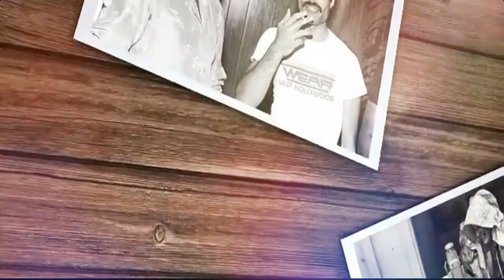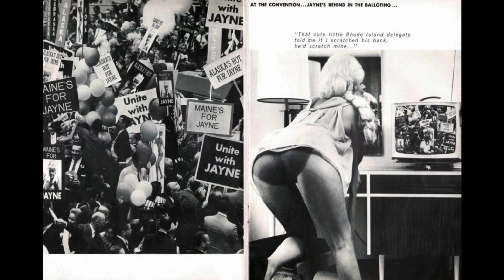The Myth of Jayne Mansfield The Life and Legacy of the Cinema Diva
The Myth of Jayne Mansfield: The Life and Legacy of the Cinema Diva. In this special video, we delve into the fascinating life and legacy of one of the greatest cinema divas: Jayne Mansfield. Known for her stunning beauty, talent, and captivating personality, Jayne Mansfield achieved iconic status in the film industry during the 1950s and 1960s.
On this journey, we explore the highs and lows of Jayne Mansfield's career, from her early steps in the entertainment world to her role as a symbol of glamour and sensuality. We delve into her participation in iconic films, her stage performances, and her lasting influence on popular culture.
Furthermore, we unravel the myths and curiosities that surrounded Jayne Mansfield's life, from her tumultuous relationships to her tragic premature death. Throughout the video, we reveal how she became a true legend and left a lasting legacy in the film industry.
Get ready to dive into the fascinating life of this cinema diva, discovering her triumphs, challenges, and the impact she left behind. If you're a fan of film history, celebrities, and want to learn more about the myth of Jayne Mansfield, this video is a must-watch!
Thank you for joining us, and let's explore together the myth of Jayne Mansfield: the life and legacy of the cinema diva!